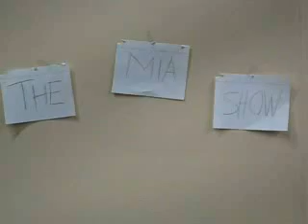spanish video that WASNT mine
Peevyhouse Per. 5?

A crocodonut production. (: